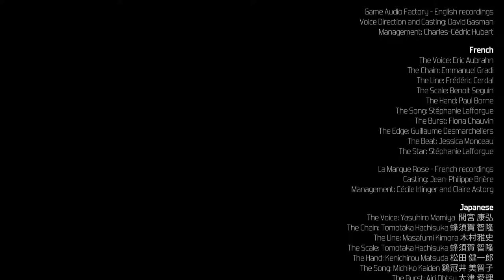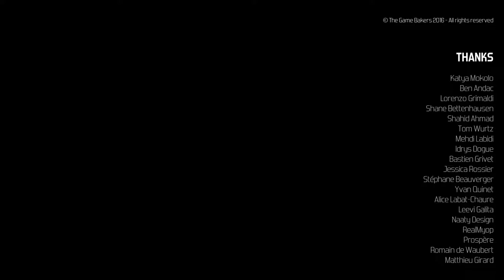Furi #9 The Bass Drop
This is one boss that I can finally say I BEAT pretty handily.